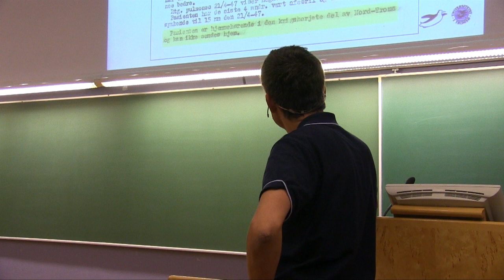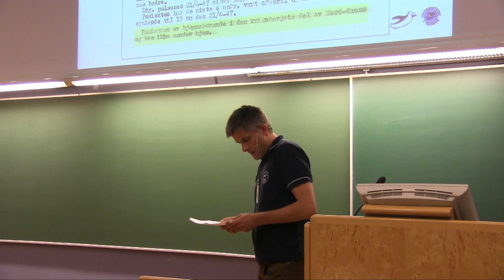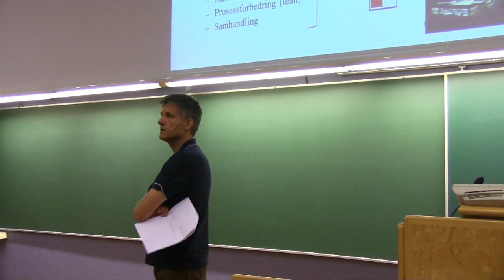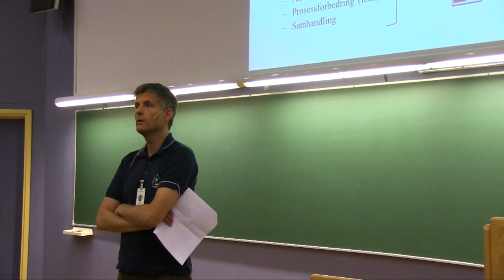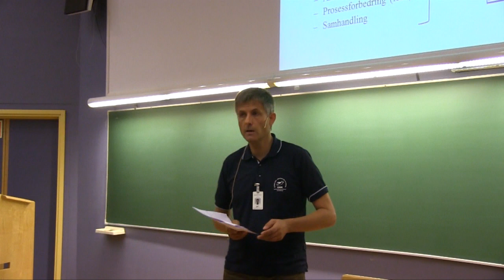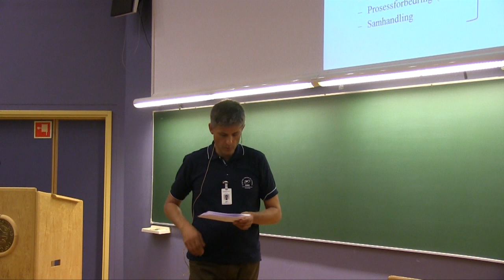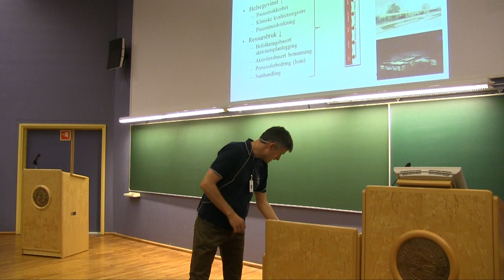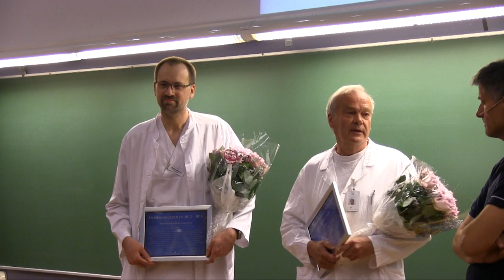Direktørens halvårlige møte i Tromsø 18. juni 2014